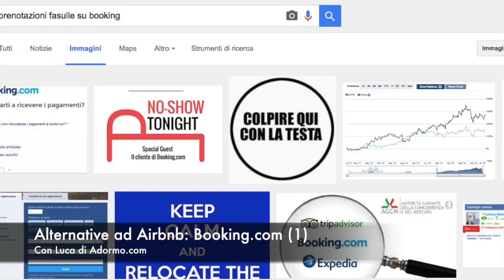ALTERNATIVE AD AIRBNB - Booking com (1) con Luca di Adormo com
Un'introduzione a Booking.com per chi lavora solo con Airbnb e sta cercando altri portali nei quali caricare il proprio appartamento.
Prima parte.
Presentato da Luca di Adormo.com che lavora nel settore dal 2001.

Sei un Host e sei stanco di lavorare PER i portali invece che per te stesso?
Riprendi il controllo!
Questo Corso ti permetterà di cogliere tutte le nuove opportunità offerte dalla blockchain.